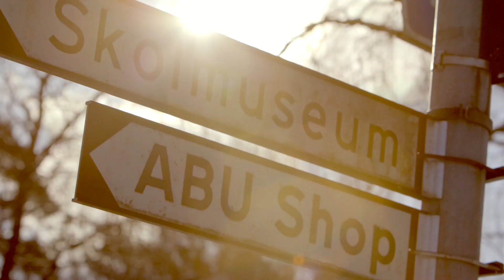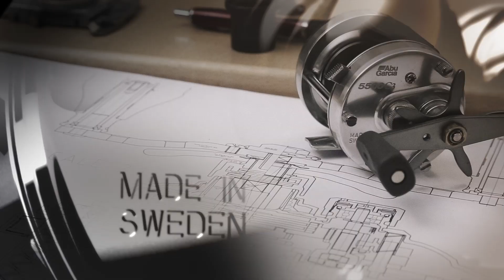เรื่องเล่าจาก อาบู การ์เซีย ฉบับย่อ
ตำนานรอกตกปลาอาบู การ์เซีย ที่ได้รับความนิยมที่สุดในโลก ใช้เวลาถ่ายทำกว่า 2 ปี เก็บรายละเอีดยสถานที่ต่างๆ ในประเทศสวีเดน รวมทั้งสถานที่ซึ่งเป็นโรงงานการผลิต และผู้ก่อตั้ง รวมทั้งผู้บริหารโรงงานทั้งหมด เป็นเรื่องราวที่ได้รับคำกล่าวขานที่สุดในงาน ACAST และเป็นเรื่องราวของรอกตกปลาที่มีผู้ชมสูงสุดทั้งในสหรัฐอเมริกา และยุโรป